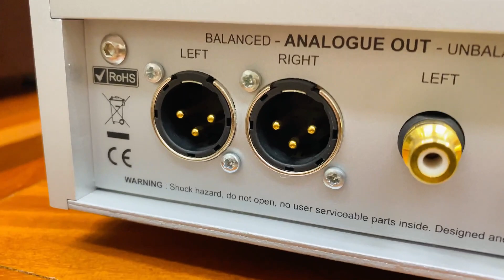DCS Debusy DAC cao cấp hàng đầu thế giới với thương hiệu từ Anh Quốc | Thanh Hà Audio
DCS Debussy DAC
Là một bộ chuyển đổi số-analog (D/A) hỗ trợ cho các thiết bị kỹ thuật số khác nhau. Hiện nay, nó tích hợp công nghệ Ring DAC của dCS, có thể coi là một công nghệ độc quyền của công ty, cùng với công nghệ USB Asynchronous (brevet GB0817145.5 đang trong quá trình đăng ký bằng sáng chế) trong một thiết bị duy nhất, giúp nó tương thích rộng rãi với nhiều nguồn âm thanh kỹ thuật số có sẵn trên thị trường và tận dụng tối đa các ưu điểm của chúng.

Các bo mạch được thiết kế để đạt được hiệu suất và thông số kỹ thuật vượt trội đã được đặt trong một vỏ nhôm cao cấp thông minh và hoạt động thông qua các nút điều khiển nhôm. Dù nguồn nhạc là từ CD hay máy chủ máy tính, Debussy DAC có khả năng trích xuất hoàn toàn thông tin chi tiết đã bị che giấu trong nguồn nhạc và tái tạo âm nhạc với độ chi tiết phong phú và cảm giác tồn tại sống động.

Tương tự như Scarlatti DAC và Paganini DAC, Debussy DAC cũng được trang bị Ring DAC với tỷ lệ mẫu 5-bit và tốc độ lấy mẫu 2.822 hoặc 3.07MS/s, cho phép nó hiển thị chi tiết tinh tế của âm nhạc một cách chi tiết đến tỉ mỉ.

Ngoài các đầu vào AES1, AES2 (cũng có thể sử dụng làm AES gấp đôi), SPDIF, Debussy DAC cũng có giao diện USB 2.0. Với điều khiển âm lượng kỹ thuật số được trang bị, bạn có thể trực tiếp gửi tín hiệu đến bộ khuếch đại công suất. Công suất tối đa có thể lựa chọn là 2V hoặc 6V, mở rộng phạm vi lựa chọn cho loa và ampli. Ngoài ra, cũng có 2 loại bộ lọc để lựa chọn phù hợp với sở thích của người nghe.

Khi kết nối với nguồn từ máy tính, Debussy DAC hoạt động trong chế độ USB 2.0 của Asynchronous USB, cung cấp dòng nguồn phản hồi cho máy tính và đồng bộ hóa tín hiệu âm thanh. Điều này giúp máy tính hoạt động một cách hiệu quả với các thiết bị âm thanh và loại bỏ hoàn toàn méo tiếng jitter nhờ phát lại tín hiệu âm nhạc dựa trên một bộ đồng hồ hiệu suất cao.

Debussy DAC có thể tận hưởng lợi ích của phương pháp mềm truyền thống của dCS. Bằng cách sử dụng đĩa cập nhật của dCS, bạn có thể cài đặt các định dạng kỹ thuật số mới và các thông số kỹ thuật mới trong tương lai.

Các đầu vào của Debussy DAC đều tuân thủ tiêu chuẩn, cho phép kết nối với các thiết bị kỹ thuật số từ các nhà sản xuất khác nhau (điều kiện là chúng hỗ trợ đầu ra tin chuẩn tương thích. Debussy DAC cũng hỗ trợ khả năng giải mã các định dạng âm thanh cao cấp như PCM và DSD.

Tóm lại, Debussy DAC là một bộ chuyển đổi số-analog cao cấp được trang bị công nghệ Ring DAC và giao diện USB Asynchronous. Nó cung cấp khả năng tái tạo âm nhạc với độ chi tiết cao và cảm giác tồn tại sống động. Debussy DAC cũng có khả năng kết nối với nhiều nguồn âm thanh kỹ thuật số khác nhau và hỗ trợ các định dạng âm thanh cao cấp.

Thông số kỹ thuật:
Loại chuyển đổi:
* 5-bit, tốc độ lấy mẫu khoảng 3MS/s, dCS Ring DAC gốc.Đầu vào kỹ thuật số:
* 1 cổng kết nối USB 2.0 loại B.
* 2 cổng AES/EBU (XLR).
* 2 cổng SPDIF (RCA).Tốc độ lấy mẫu tối đa:
* USB: 24/192kS/s PCM, DoP.
* Dual AES: 24/192kS/s PCM và hỗ trợ DSD trong định dạng DoP.
* Single AES, SPDIF: 24/32, 44.1, 88.2, 96kS/s PCM.Đầu ra analog:
* 1 cổng cân bằng (XLR) (chân 2= hot).
* 1 cổng không cân bằng (RCA).Clock Word:
* Đầu vào (BNC): 1 cổng (32, 44.1, 88.2, 96kHz).
* Đầu ra (BNC): 1 cổng.Điện áp nguồn:
* 100V 50/60Hz.Công suất tiêu thụ:
* 19W.Kích thước ngoại hình:
* W445xH65x D392mm (kích thước tối đa).Trọng lượng:
* 8.8kg.
Nếu bạn đã quyết định mua những thiết bị âm thanh, thì bạn không thể bỏ qua cửa hàng Audio Thanh Hà. Đây là một cửa hàng chuyên cung cấp các thiết bị âm thanh cao cấp, cao cấp thương hiệu nổi tiếng như Accuphase, Denon, Luxman... có xuất xứ từ Nhật Bản. Hàng chính hãng đảm bảo chất lượng cao.

Tại Audio Thanh Hà, bạn sẽ được tư vấn nhiệt tình và chuyên nghiệp về các sản phẩm âm thanh. Bạn sẽ được trải nghiệm âm thanh trực tiếp trong phòng nghe riêng biệt, để có thể lựa chọn được sản phẩm phù hợp nhất với nhu cầu và ngân sách của bạn. Bạn sẽ được hỗ trợ vận chuyển và lắp đặt sản phẩm tận nơi, cũng như bảo hành và bảo trì nhanh chóng.

Audio Thanh Hà luôn coi khách hàng như những người bạn, để lắng nghe và chia sẻ. Với phương châm: "Lấy khách hàng làm trung tâm", Audio Thanh Hà luôn cố gắng và nỗ lực không ngừng để có thể nâng cao được chất lượng dịch vụ giúp thỏa mãn được nhu cầu của khách hàng. Đó chính là sứ mệnh của Audio Thanh Hà.
•  Địa chỉ: 215/17 Số Nhà 20, Triều Khúc, Tân Triều, Thanh Trì, Hà Nội.
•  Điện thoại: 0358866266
►Đừng quên đăng ký, chia sẻ và để lại những dòng bình luận góp ý ở video để chúng tôi được hỗ trợ phục vụ bạn.
© Bản quyền thuộc về Thanh Hà Audio
© Copyright by Thanh Ha Audio - Do not Reup